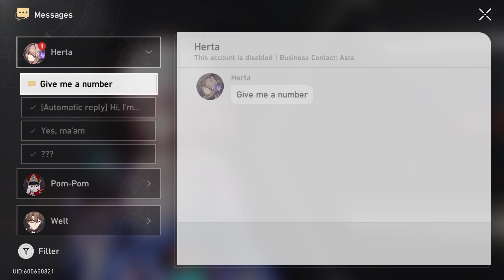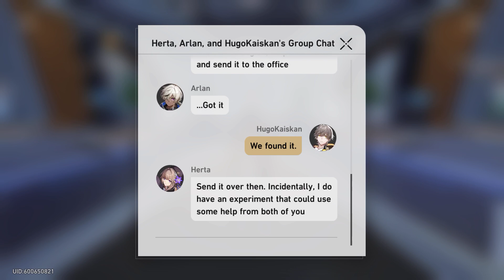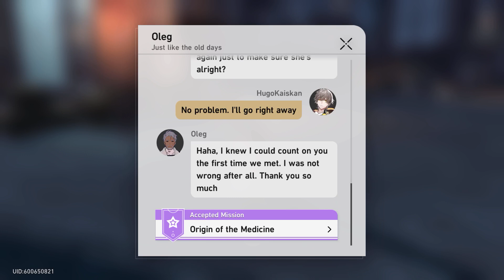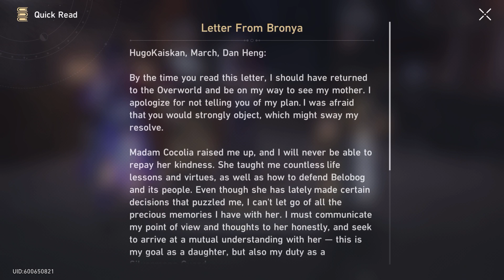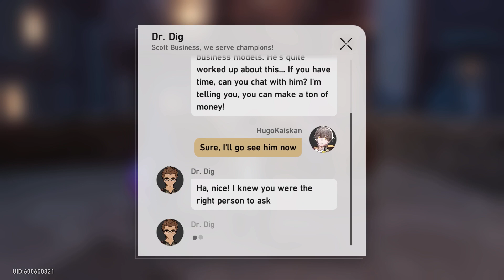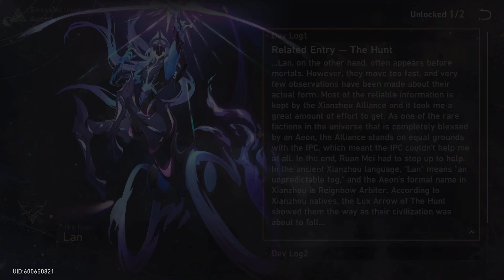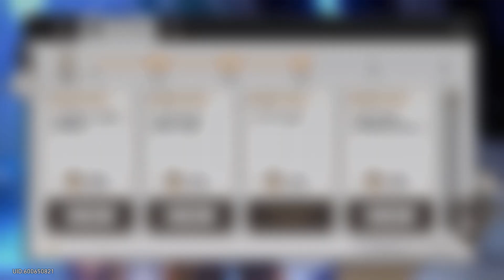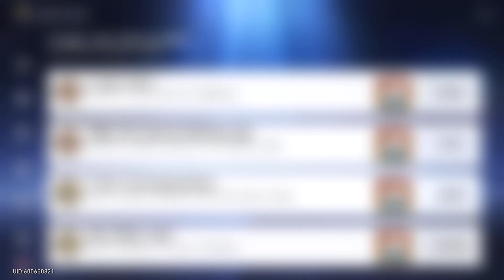Honkai Starrail campaign play through #10 :Goodbyes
Today I saw goodbye to ricket town :(